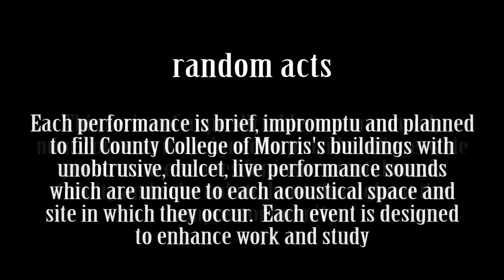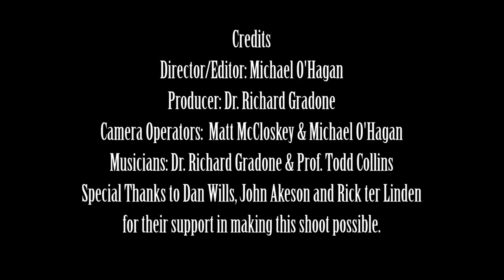Random Acts: Drive-By Music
Dr. Richard Gradone on cornet and Prof. Todd Collins on Acoustic Guitar treat an unaware CCM campus to some live drive-by jazz.